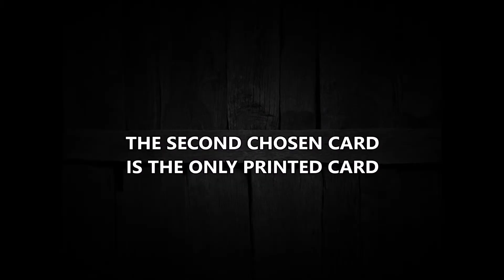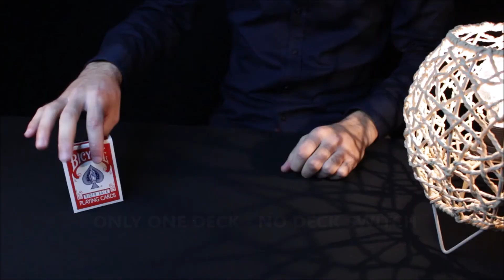Imagination deck by Anthony Stan, W. Eston & Manolo